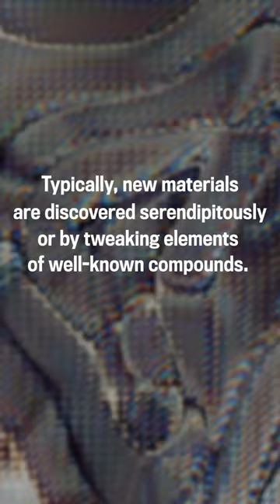A team at Johns Hopkins APL has discovered a novel superconductor using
A multidisciplinary team at Johns Hopkins APL has discovered a novel superconductor using artificial intelligence. The key to this breakthrough came through combining materials science expertise and real data into a predictive AI model, which vastly accelerates the timeline of targeted materials discovery.